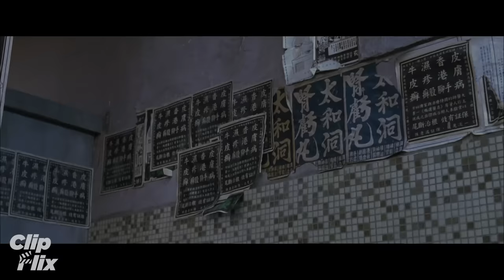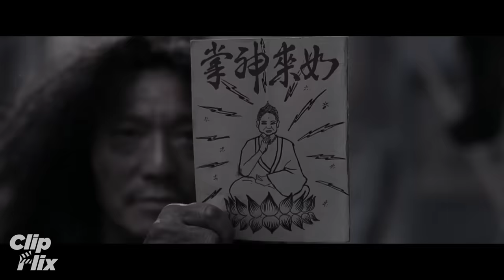Kung Fu Hustle (3/8) | Tiga Master Kung Fu | Stephen Chow | ClipFlix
Stephen Chow (sutradara dan bintang Shaolin Soccer) kembali dengan petualangan terbaru yang penuh aksi dan komedi bela diri, KUNG FU HUSTLE. Dari pertarungan kungfu yang sangat imajinatif hingga gerak tari orang-orang berjas, Anda belum pernah melihat aksi dan karakter-karakter segila ini! Dengan gerak perkelahian yang diarahkan oleh Yuen Wo Ping (penata gerak yang terkenal dengan Crouching Tiger, Hidden Dragon and The Matrix), KUNG FU HUSTLE akan membuat Anda tercengang! Di sebuah kota yang dikuasai oleh Geng Kapak, Sing (Stephen Chow) berusaha keras menjadi anggotanya. Dia sampai ke sebuah tempat kumuh yang dimiliki oleh pasangan eksentrik yang ternyata adalah ahli kung fu. Berbagai ulah Sing menyebabkan meletusnya pertarungan kung fu antara Geng Kapak dan pasangan pemilik tempat kumuh itu. Hanya satu pihak yang akan menang dan hanya seorang pahlawan yang akan muncul sebagai ahli kung fu terhebat.